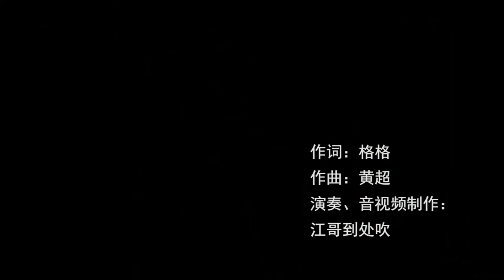只要平凡 1Saxophone Cover